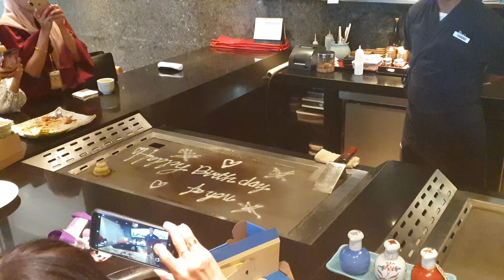HAPPY B'Day up side down.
Tulisan terbalik. Salah satu cara menghibur  Customer di Teppanyaki.

Di Ambil di salah satu Best Japanese Restaurant di Malaysia.

Location _plaza33.